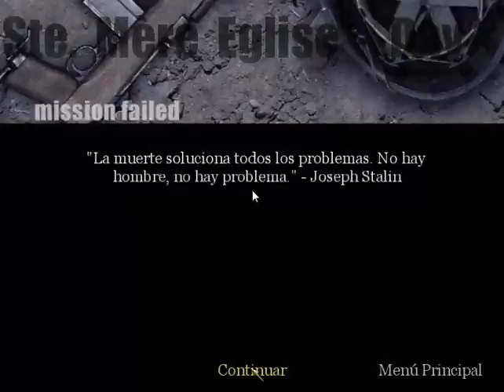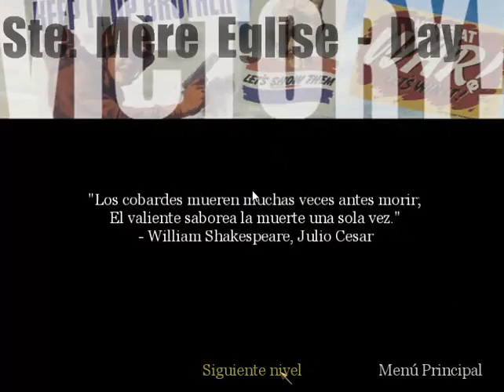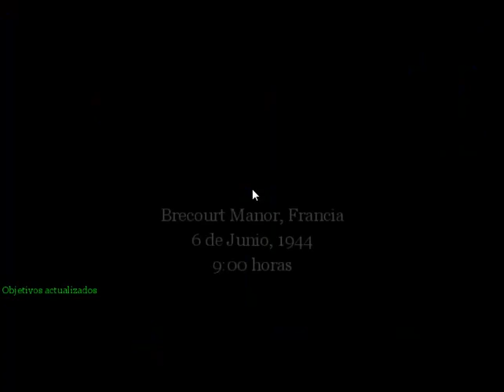Call of Duty 1 Cap. 2 en Español - Fire :v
HBienvenidos chicos, espero que el vídeo les guste.
▬▬▬▬▬▬▬▬▬▬ஜ۩۞۩ஜ▬▬▬▬▬▬▬▬▬▬
                                   ▶️ MI LAPTOP
▬▬▬▬▬▬▬▬▬▬ஜ۩۞۩ஜ▬▬▬▬▬▬▬▬▬▬
MI LAPTOP: ASUS ROG GL553VD

►PROCESADOR: INTEL CORE i7 7th Gen
►RAM: 16GB DDR4
►HDD1: 1 TB
►SSD: 256 GB - Adata Gammix S5
►GPU: NVIDIA GEFORCE GTX 1050
►SO: Windows 10 Pro

▬▬▬▬▬▬▬▬▬▬ஜ۩۞۩ஜ▬▬▬▬▬▬▬▬▬▬
                           ▶️ Mi Celular/Cámara
▬▬▬▬▬▬▬▬▬▬ஜ۩۞۩ஜ▬▬▬▬▬▬▬▬▬▬
Mi Celular/Cámara: Samsung A7 2018

►SO: Android 9
►Procesador: Samsung Exynos Octa 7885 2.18 GHz
►RAM: 4GB
►Cámara: Frontal de 24MP
►Cámara principal - Resolución (Múltiple): 24.0 MP + 5.0 MP + 8.0 MP
►ROM: 64GB

▬▬▬▬▬▬▬▬▬▬ஜ۩۞۩ஜ▬▬▬▬▬▬▬▬▬▬
                                       ▶️ CANALES
▬▬▬▬▬▬▬▬▬▬ஜ۩۞۩ஜ▬▬▬▬▬▬▬▬▬▬

▬▬▬▬▬▬▬▬▬▬ஜ۩۞۩ஜ▬▬▬▬▬▬▬▬▬▬
▬▬▬▬▬▬▬▬▬▬ஜ۩۞۩ஜ▬▬▬▬▬▬▬▬▬▬

Comenten que tal les a parecido el vídeo,
Like si les ha gustado y
Chao chao xD